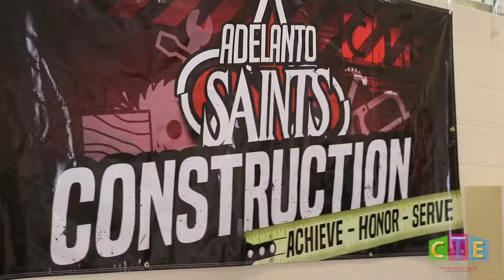AHS CONST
Adelanto High School's CTE Construction Pathway